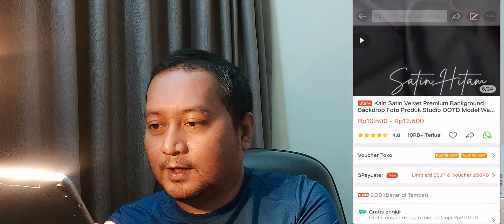Jadi Halaman Pertama Tanpa Iklan Di Shopee Pahami Algoritma Shopee & Prilaku Konsumen Laris Jualan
Menjadi halaman pertama tanpa iklan
Cara Membaca algoritma Shopee beserta memahami prilaku dan cara konsumen berbelanja di shopee

anda bisa lihat toko saya
Toko online Textile Kain Satin Brokat Tile